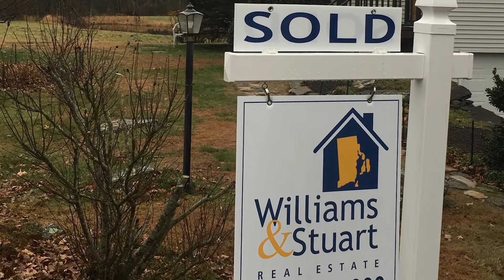Williams & Stuart - Donna Video